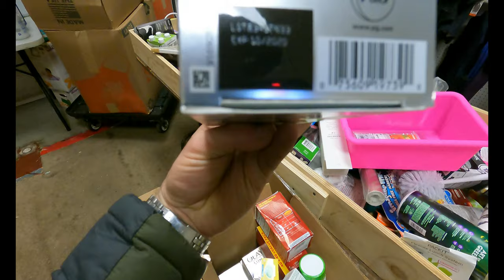Are these Flea Market Prices too CHEAP?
In this video I prep my my Flea Market booth for the upcoming weekend. Sometimes pricing doesn't always depend on what you paid for the item.  I price competitively to move product fast and keep customers coming back. Drop your comments down below.

Dan

Check back next week for another great video. Thanks for following!